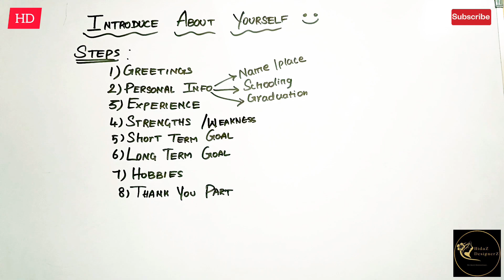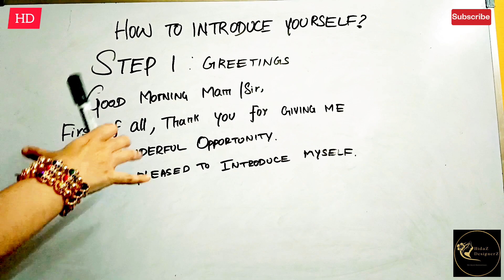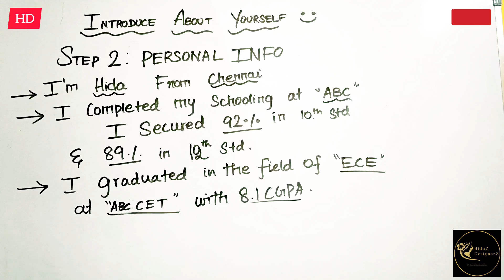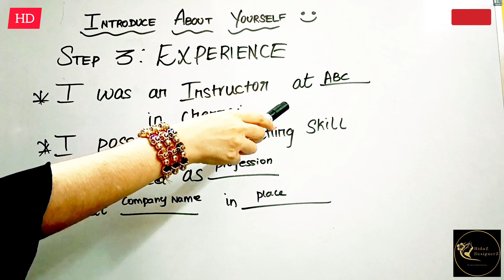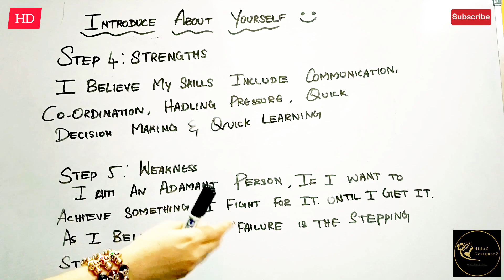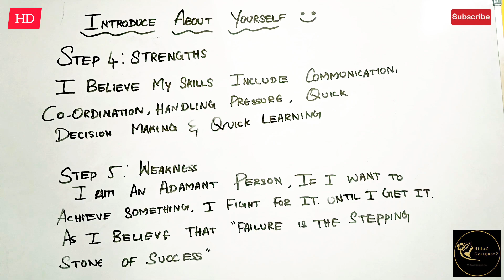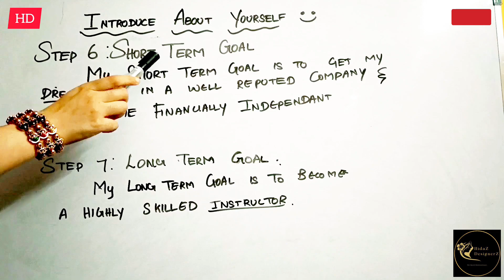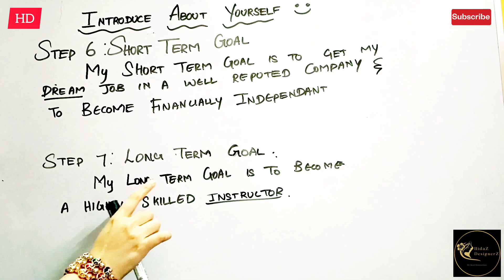Self introduction | Self intro | How to introduce myself | How to introduce yourself | About myself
English Through Tamil | How to Speak English Fluently | 30 Days Spoken English Challenge | With Doubt Clearance | Learn Now & Shine Ever |

Always beleive that "Practice Makes A Man Perfect", If  You Go through My "30 Days Spoken English Challenge videos"  Surely You Can Speak English...

So Practice Everyday..

After my classes, you can take a step forward to clear IELTS, TOEFL, PTE exams which is required to reach your dream Country..

Don't skip any classes. Take notes. Recall now and then. Try to speak infront of mirror. Practice Everyday.
Frame simple sentences using 3 to 4 words from Today. Chat only in English. Try Try...

Classes Available:
Spoken English, Handwriting, Phonics, Reading Practice.

No Age limit:Any one can learn English

Modes:Online/offline/one-to-one class/Pre-recorded video class

Even if you don't know anything in English, I assure you that you can speak English.

DM me to see my students samples..